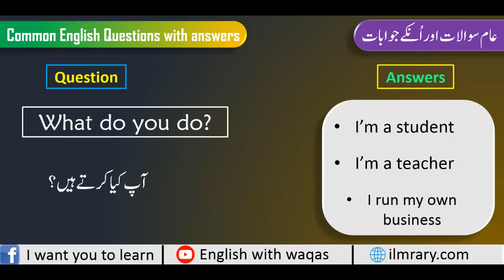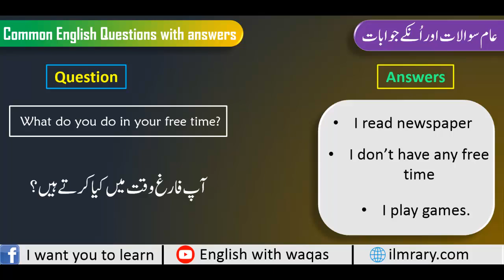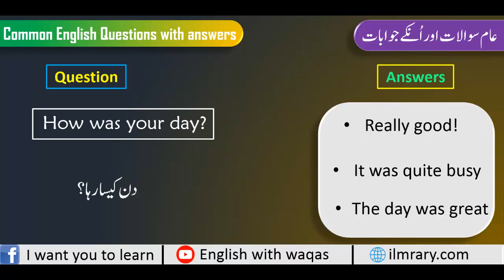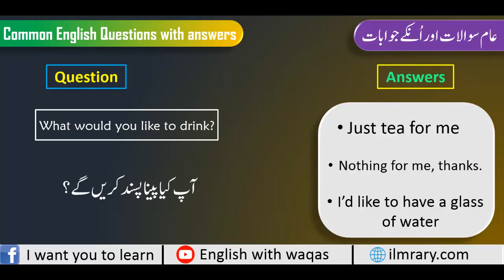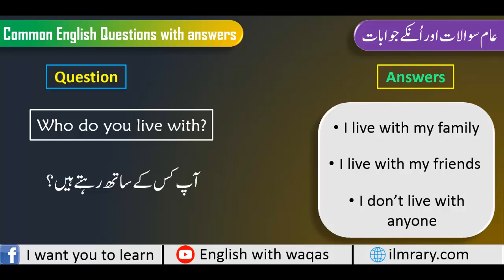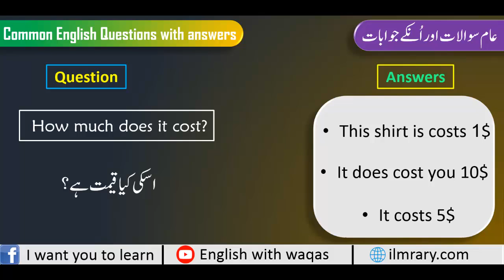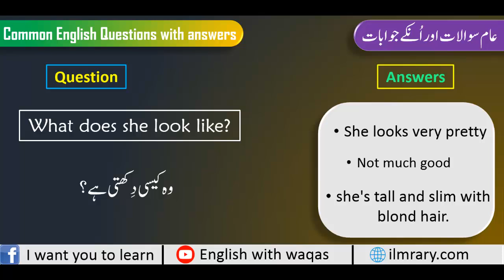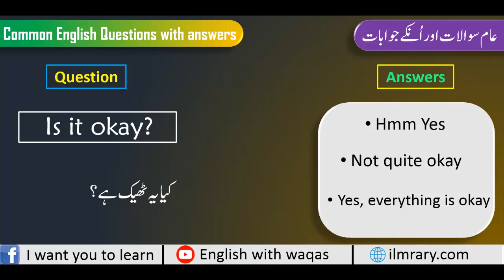40 Daily Used Basic Questions in English With Answers in Urdu | AW English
Daily Used Basic Questions in English With Answers in Urdu. Learn Basic Interview Questions and Answers in Urdu for English Speaking. This lesson helps learn Daily used questions with answers that very are helpful for those who communicate on regular basis and have to ask different questions in different circumstances. This lecture will help you learn many commonly asked questions with answers in an interview. You should learn These Questions with Answers for communicating in English effectively in your everyday life. They have commonly used questions by English Learners in conversation. English learners must learn these basic english questions with all answers for speaking english fluently.